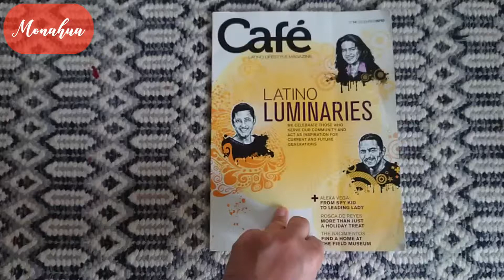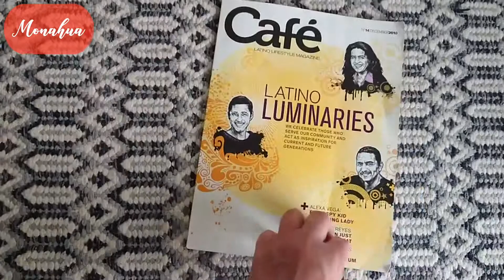Hemeroteca Latino Luminarias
Revista Gratuita de los suburbios
Debo decir que el diseño de esta revista es muy agradable y atractivo al igual que su contenido.